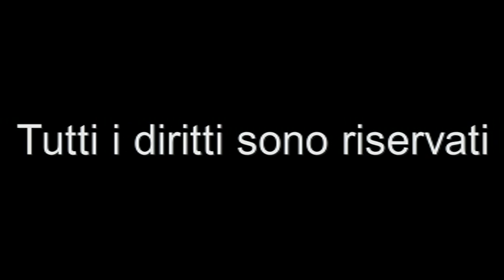Tutte le funtanelle - San Pietro Avellana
Canto popolare tradizionale abruzzese interpretatao dal gruppo folkloristico Montemiglio di San Pietro Avellana